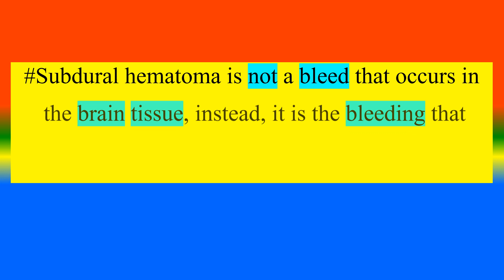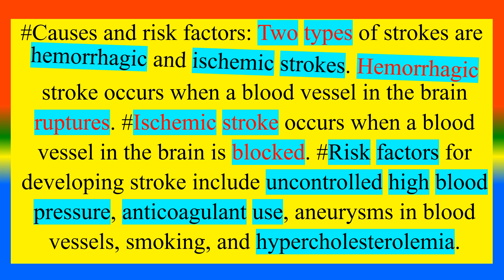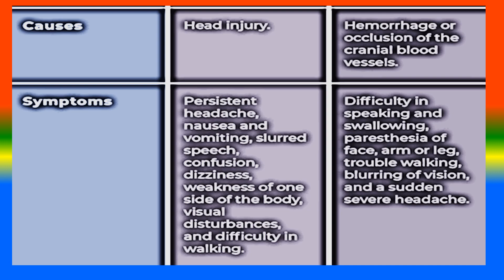Distinction between Subdural Hematoma and Stroke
what is   Subdural Hematoma  ?,
what is Stroke? ,
what are the difference between Subdural Hematoma  and Stroke?,